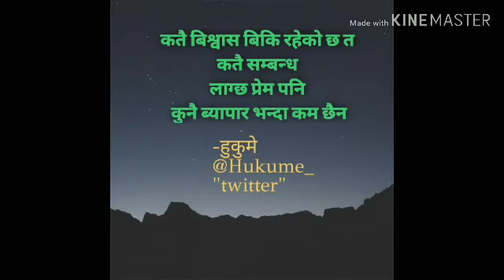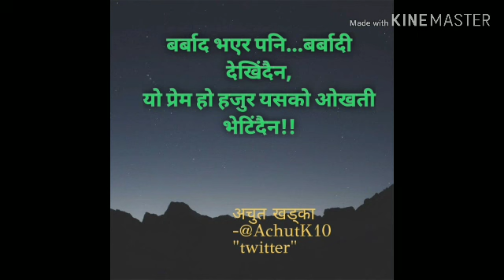heart touching Quotes